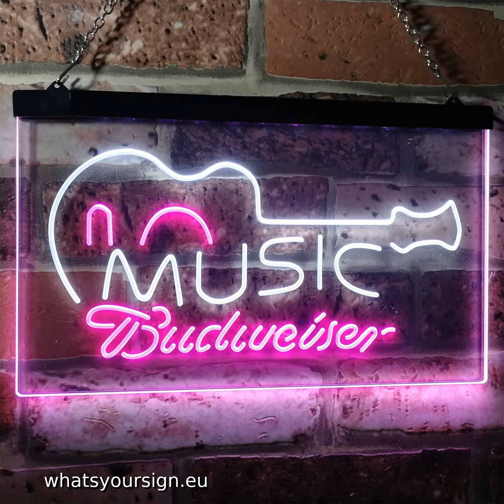Budweiser Music LED Neon Sign